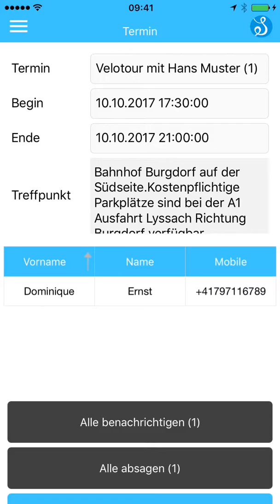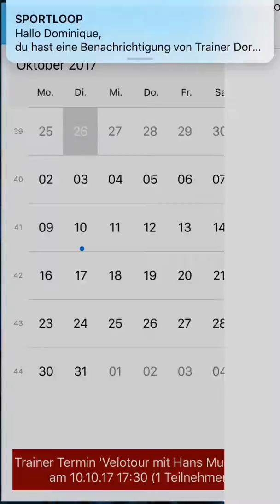Teilnehmer benachrichtigen in der SPORTLOOP App